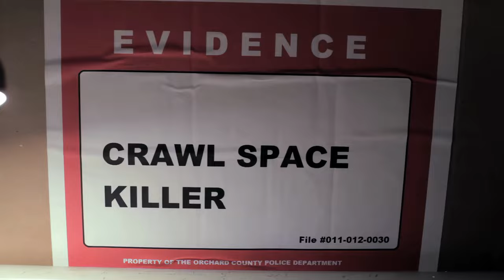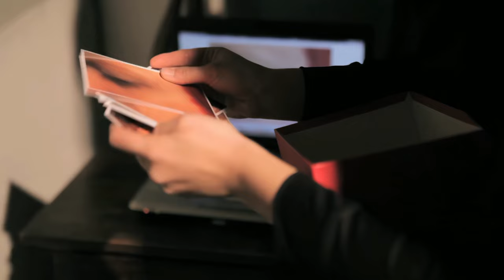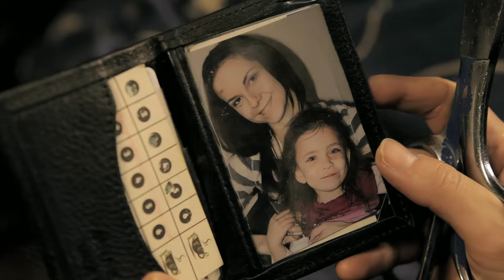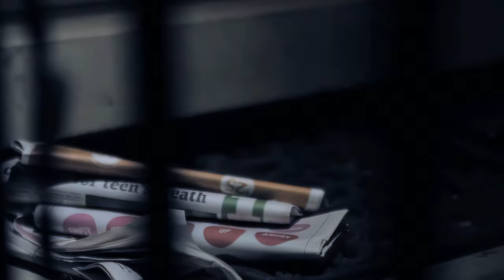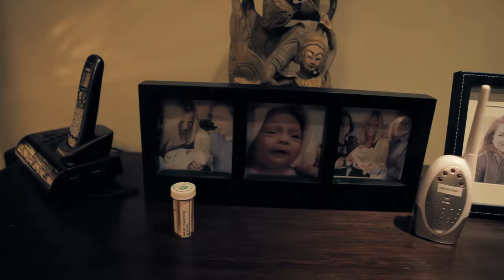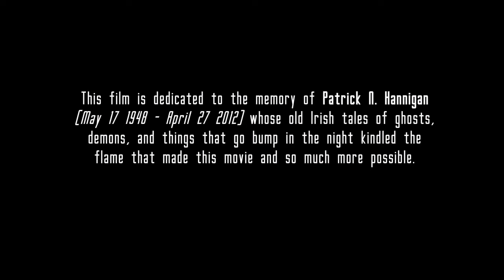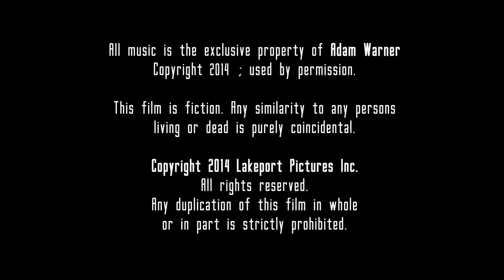Heinous Acts | Horror Shorts Anthology | Full Movie | Evidence Room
When a crime-obsessed file clerk and a cleaner sneak into the evidence room of a local police station, they are unprepared for the terror contained in the files of the most heinous cases ever investigated.

Stars: Claudia Wit, Sydney Kondruss, Luke Gallo, James McDougall
Written, Directed by Tim Hannigan